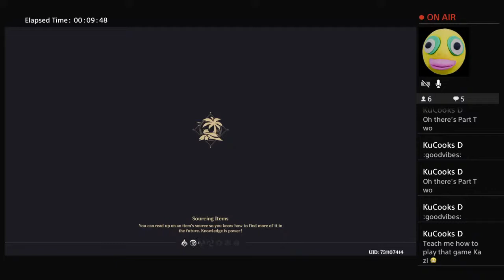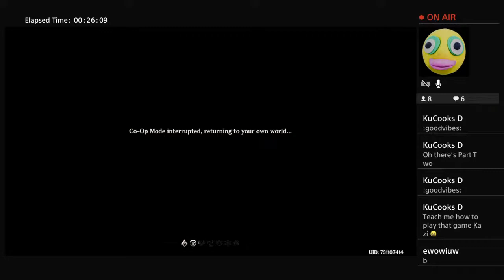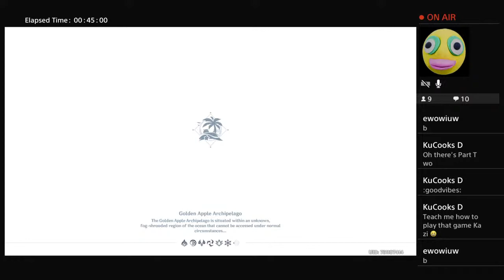Genshin Impact | Golden Apple Vacation Returns! PT. 2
K6OnTheGo namely Kenzy, Kunooz, Kareem, Kawreen, Kazem and Keyla - Wacky, Adventurous and outgoing Darwish siblings who loves to do different game challenges in different fun and exciting videos. We are trying to make entertaining videos for everyone especially for the kids. We love to play video games, we love to go out, we love to explore, we love to try different foods and try some other fun stuffs too. So, Watch out for that soon!